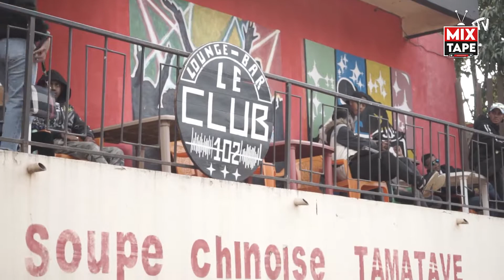MIXTAPE INSIDE (@louckimofficiel BIRTHDAY LE 03/07/2022)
Nouveau contenu du format Inside proposé par le média c'est une immersion durant l'événement qui a eu lieu le 03/07/2022 à la Villa Club 102 durant l'anniversaire de Louckim avec ses nombreux guests le tout mise en image par Heriniaina Amy.
Sinon vous pourrez le retrouver avec tous les artistes de la structure Flawless Gang à l'occasion de la mini tournée de @kemyrahofficiel à Madagascar.